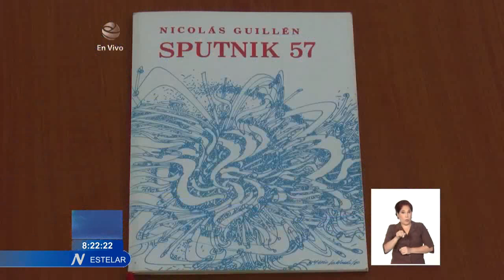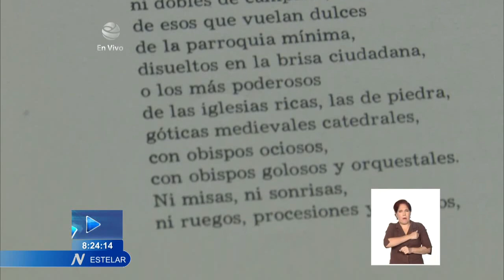Donan a Cuba poemario Sputnik 57, de Nicolás Guillén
La BibliotecaNacional José Martí recibió un texto valioso para su colección. Se trata del poemario Sputnik 57, de NicolásGuillén, que fue donado a Cuba por el artista cubano radicado en México, Mario Gallardo, quien ilustró La Plaquet en 1980.